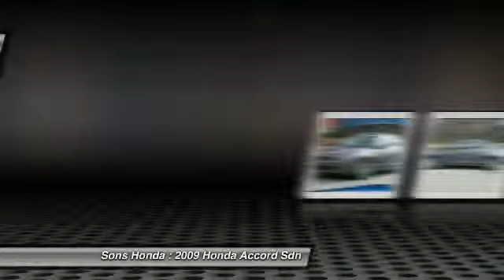2009 Honda Accord Sdn McDonough GA 15997A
2009 Honda Accord Sdn EX-L - $16995

Sons Honda
105 Sons Drive

3.5L V6 SOHC i-VTEC 24V and Leather. Quietness comes standard. Really struts its stuff. Do you need safe and reliable transport? Stop looking, you've found your answer!  Get here now! This value never lasts. Thank you for taking the time to look at this fantastic 2009 Honda Accord. Edmunds.com said, ...The Honda Accord offers an appealing combination of spaciousness, a relatively upscale feel and a reputation for reliability... The Accord embodies the balance of styling and performance and beautifully splits the difference between the sportier Nissan Altima and softer Toyota Camry. In terms of all-around quality and refinement, it registers off the chart. Named a Consumers Digest Best Buy for 2009. We have been in business over 50 years.